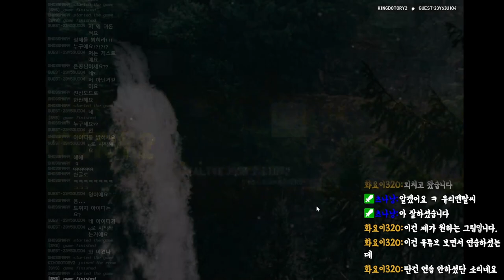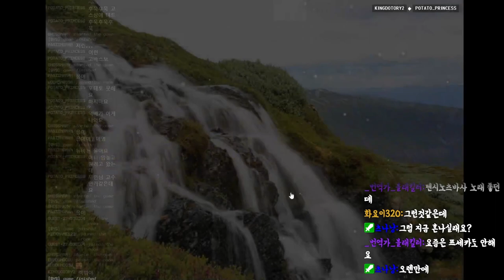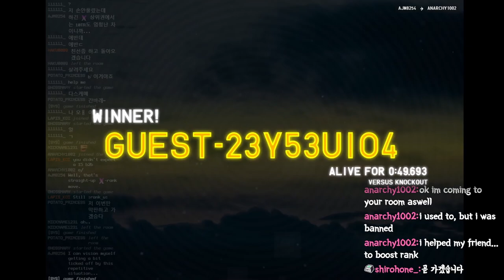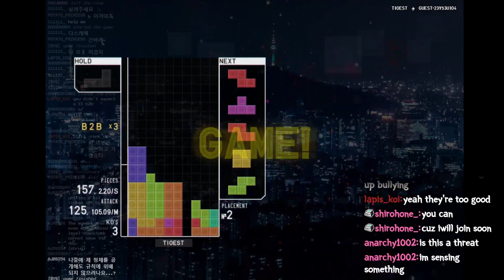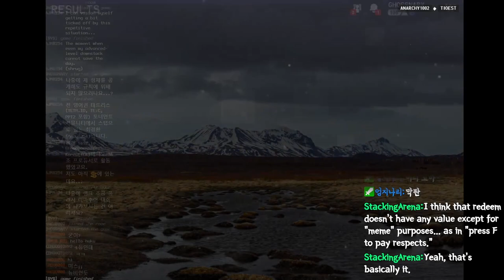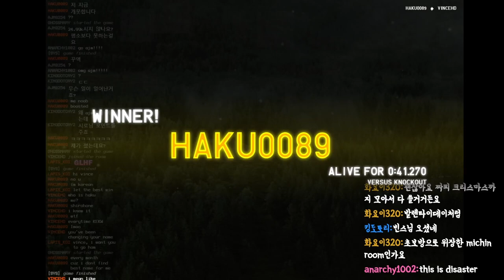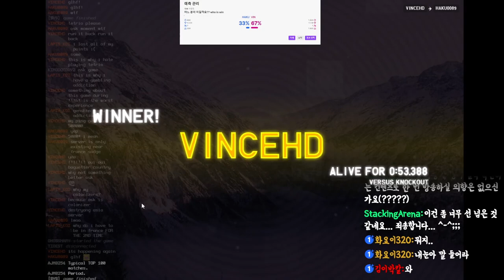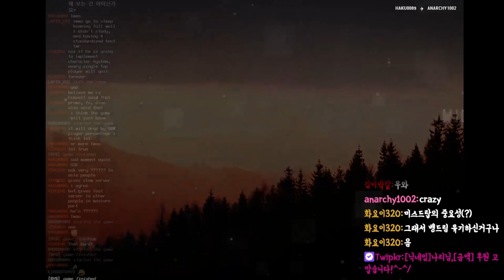[테트리오] 외국인도 함께 즐기는 방송! 고스나리 방송으로 오세요!(영어 저질 주의!!!)